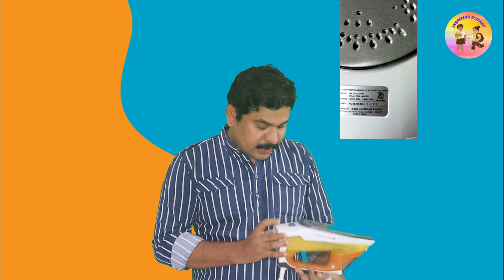SSLC PHYSICS I BRIDGE COURSE 3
പത്താം ക്ലാസ്സ് ഫിസിക്സ് പഠിക്കുന്നതിനു മുന്നോടിയായി അറിഞ്ഞിരിക്കേണ്ട ആശയങ്ങളാണ് ഈ ക്ലാസ്സുകളിൽ  വിശദീകരിച്ചിരിക്കുന്നത് .